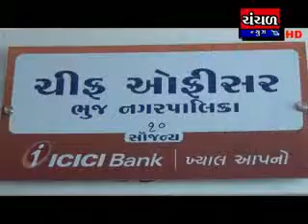સુધરાઇનો સફાઇ માટે માસ્ટરપ્લાન